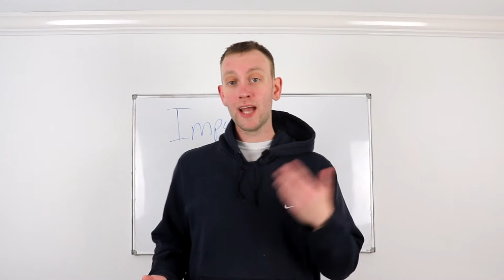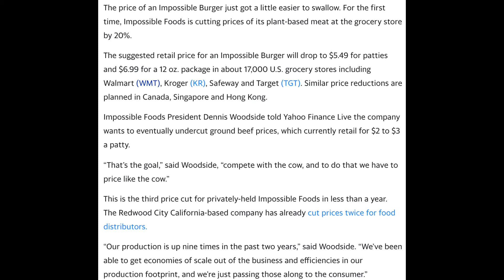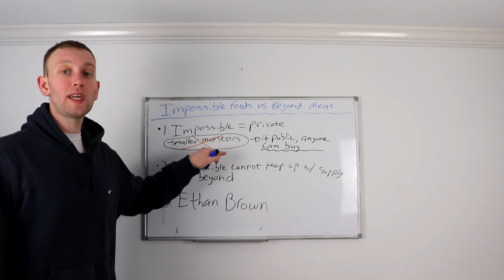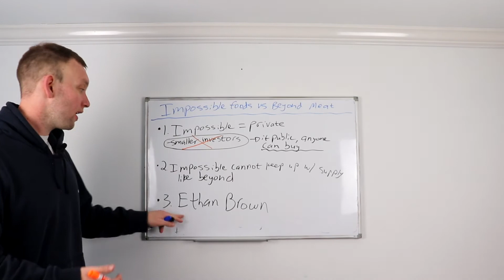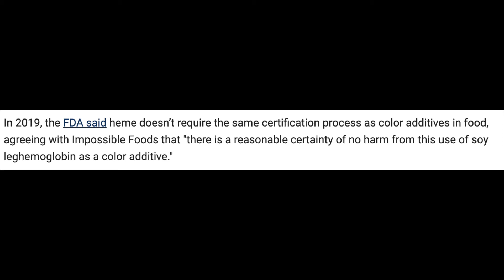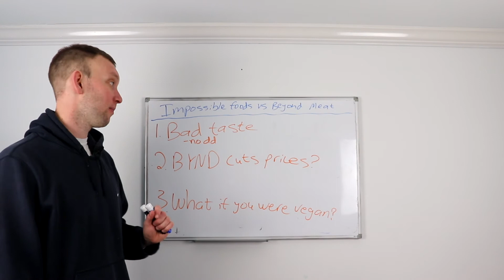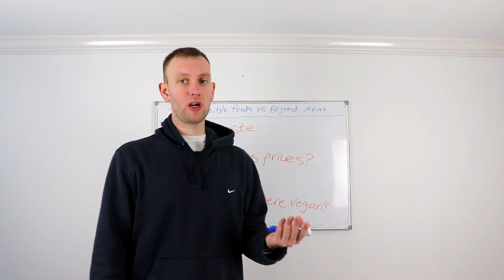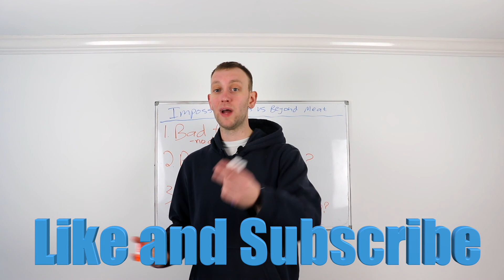Impossible Foods Vs Beyond Meat || Which Is Better?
In this video I talk about Impossible Foods Vs Beyond Meat || Which Is Better? There has been a lot of news about Beyond Meat lately, including some concerns with Impossible cutting their prices. This led me to make this video Impossible Foods Vs Beyond Meat || Which Is Better? Where I talk about Impossible and some other news that came out very recently. I hope you guys enjoy Impossible Foods Vs Beyond Meat || Which Is Better?

Books for investing beginners:

Rich Dad Poor Dad
Money master the game
The Little Book of Common Sense Investing
I Will Teach You to be Rich

My camera
Lav mic
Monitors for dual setup
Laptop dock